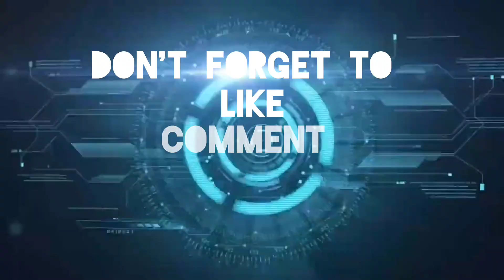Pak Cucu Pegawai PUTR KBB rajin Sholat Jumat di Masjid As Shiddiq